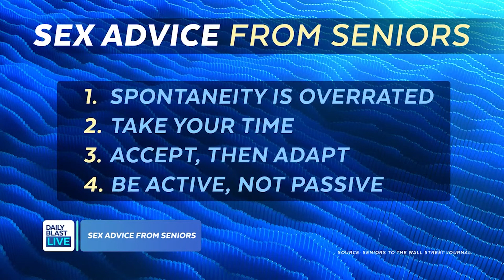Seniors Share Four Tips to Make Sex Healthy, More Fulfilling & Fun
Sex advice from Grandma & Grandpa? Anyone who can keep the spark alive into their later years has some wisdom to share.

  12:30 p.m. - 1 p.m. ET
  1:30 p.m. - 5 p.m. ET
  7:30 p.m. - 8 p.m. ET

🔴 DailyBlastLive.com